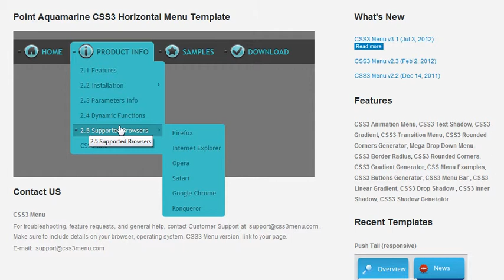CSS3 Menu: Great CSS3 properties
CSS3 is changing how we build websites. Even though many of us are still reluctant to start using CSS3 due to the lack of support in some browsers, there are those out there that are moving forward and doing some amazing stuff with its cool new features. No longer will we have to rely on so much JavaScript and images to create nice looking website elements such as buttons and menu navigations.

css3 menu jquery